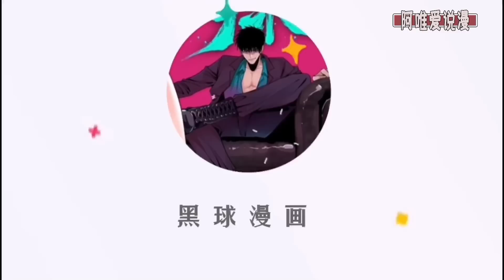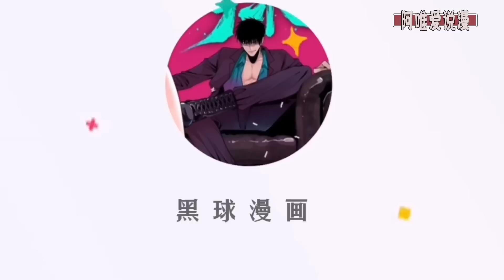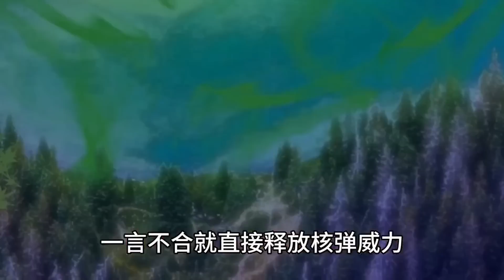《妹子，魔法和修仙者》1-44集 | 五千年前，魔神屠尽了所有宗门。五千年后，天雷唤醒了沉睡在轩辕木中的大修士钟天顺，他成为了这个世界上最后的修仙者#漫画解说